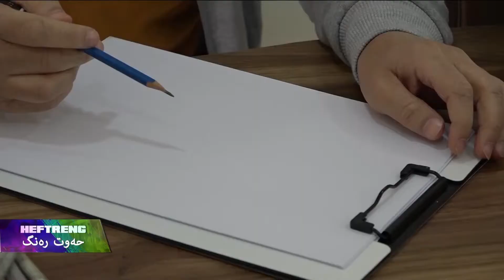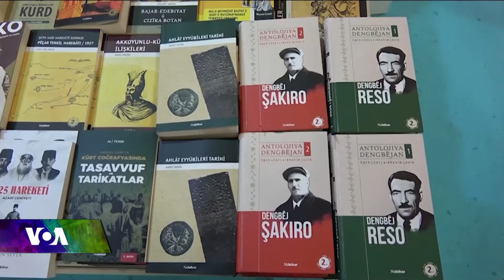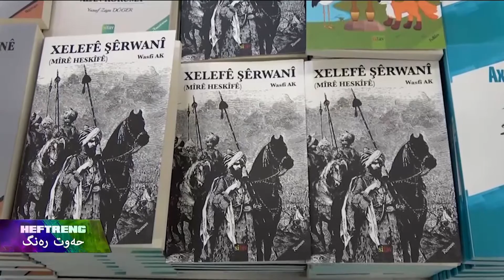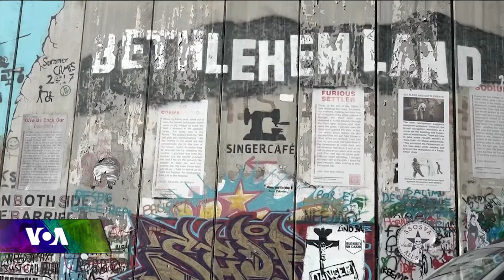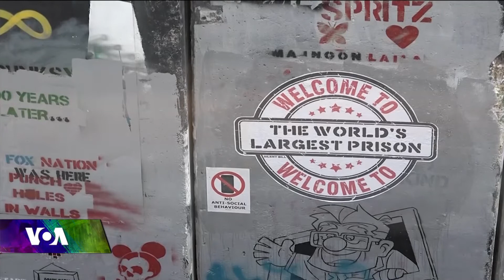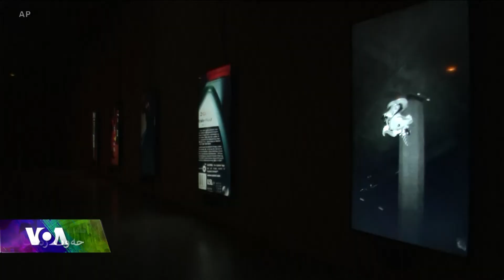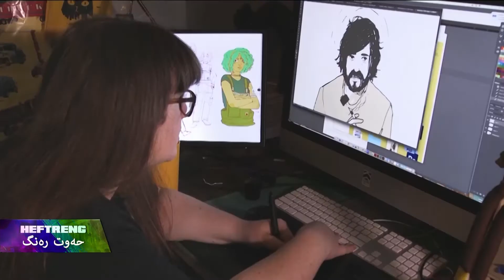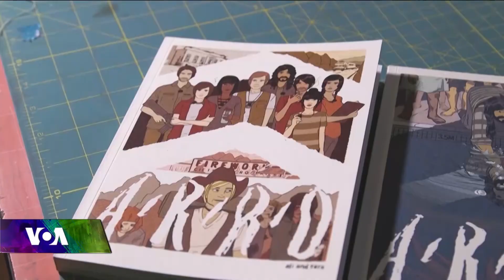7 Reng Full Show Dec 26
7 Reng Full Show Dec 26